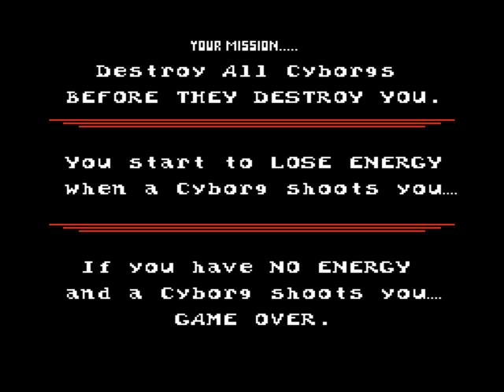Blasted Mame Arcade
Blasted via Mame